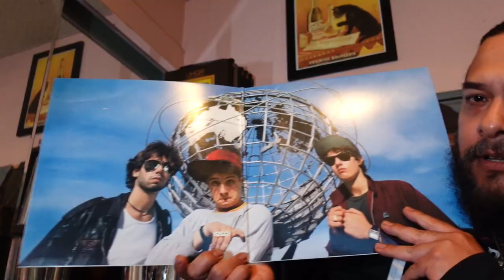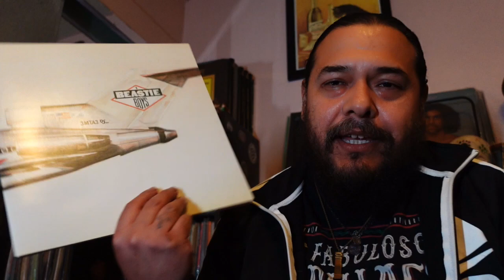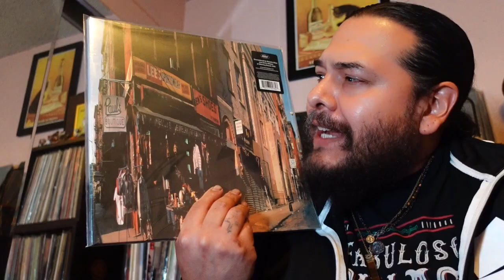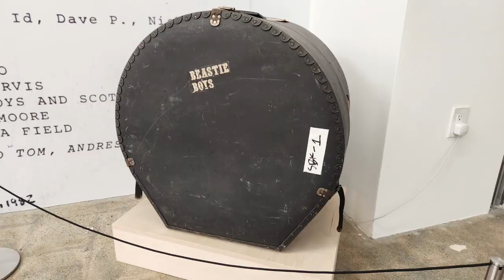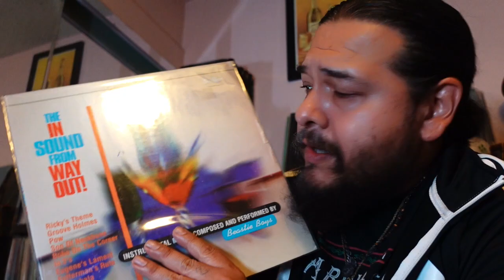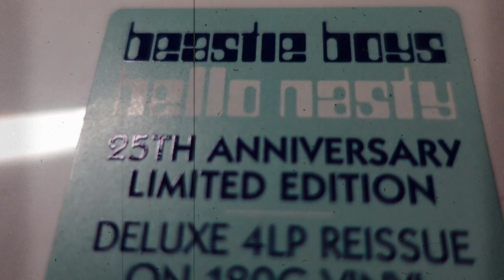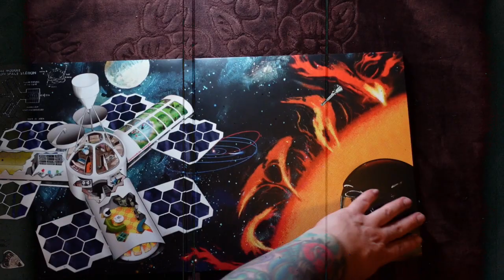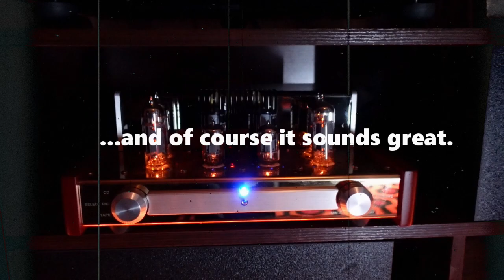Hello Nasty - Beastie Boys - 25th Anniversary Limited Edition Vinyl Unboxing